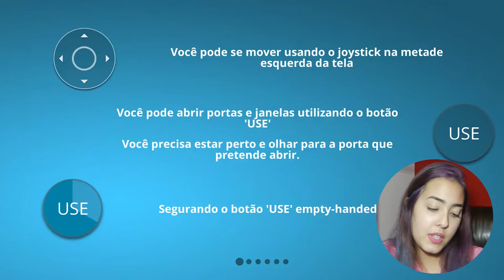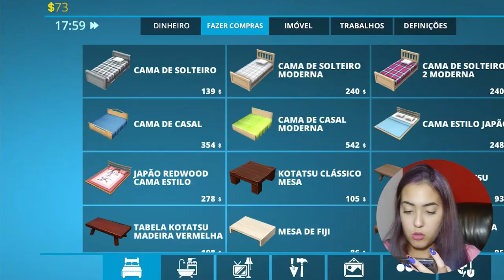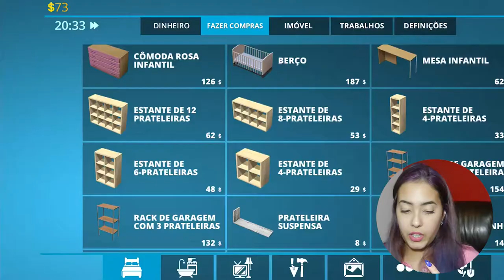JOGUEI PELA PRIMEIRA VEZ O HOUSE DESIGNER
Minhas primeiras impressões sobre o House Designer, e as minhas opiniões sobre o que poderia melhorar.
Desculpa pelo ruído :/ fiz de tudo para amenizar.

Músicas utilizadas:
Full track: Mike Williams x Tom & Jame - Step Up